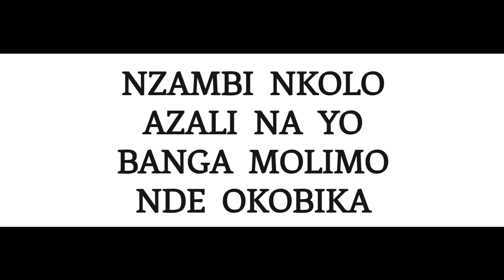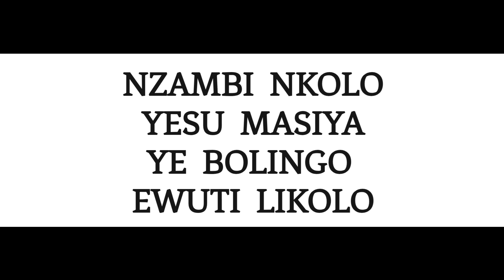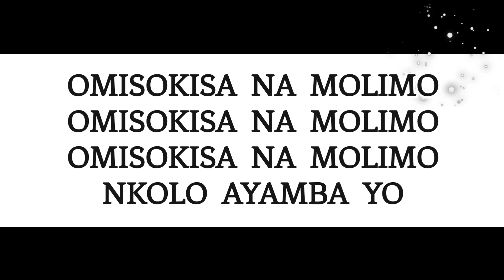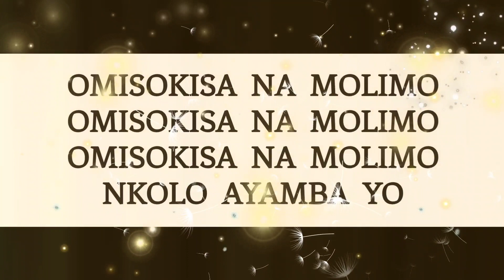MUSIQUE YA BIMA - OMISOKISA NA MOLIMO LEAD